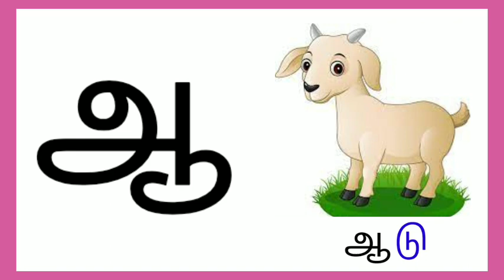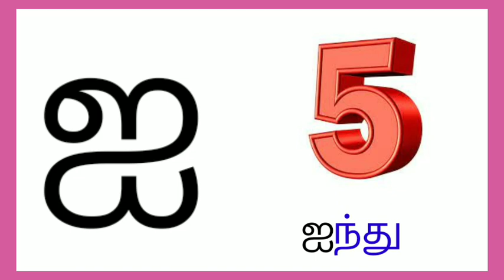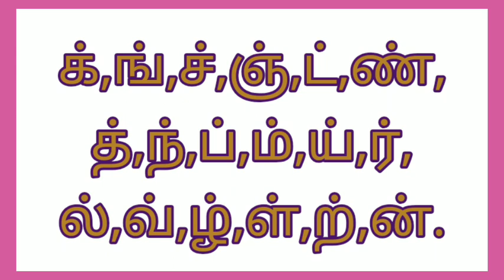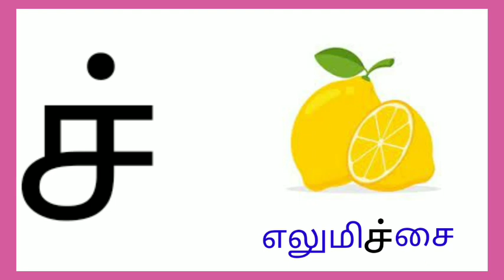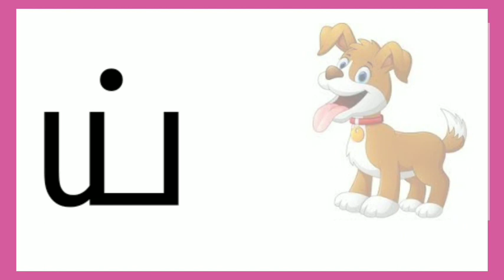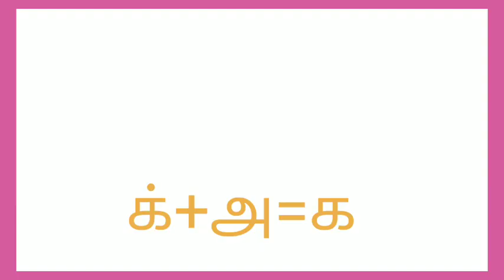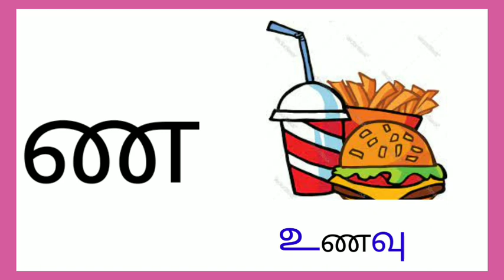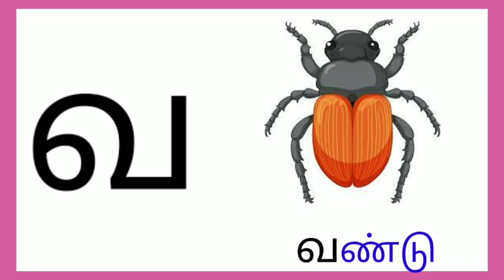உயிர்மெய் எழுத்துக்கள்/Uyirmei yeluthukkal/Tamil Alphabets/saye art and craft